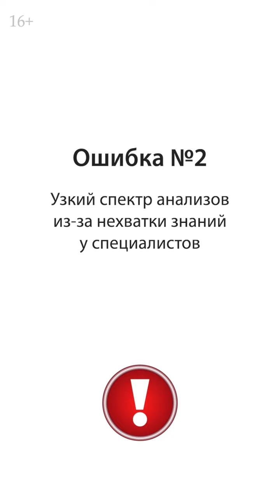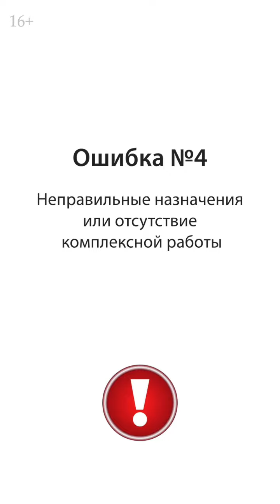Диагностика здоровья: какие ошибки мы совершаем.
❓Если у вас есть вопрос – пишите сюда, отвечают Феи Школы 🧚‍♀️
Болезни по кругу: какие ошибки мы совершаем, занимаясь здоровьем? Здоровье, как и болезни, зависят от нас с вами. Если вы думаете, что нужно сдать чек ап и всё будет хорошо, то это большое заблуждение. Для начала, нужно найти грамотного врача, который назначит нужный вам чек ап организма, затем корректно расшифрует анализы и назначит верное лечение. Диагностика здоровья - первое, с чего нужно начать, да, но только в правильном сопровождении!

0:00 - мы отвечаем за свое здоровье;
0:40 - что такое здоровье;
1:07 - пренебрежение диагностикой;
1:33 - нехватка знаний у специалистов;
2:05 - неверная расшифровка анализов;
2:55 - пример: анемия;
5:59 - неправильные назначения препаратов.

Всем привет! Меня зовут Екатерина Новикова. Я - диетолог, нутрициолог, anti-age эксперт, основатель online школы здоровья, создатель натуральной косметики и БАДов, основатель международного университета нутрициологии и натуропатии.